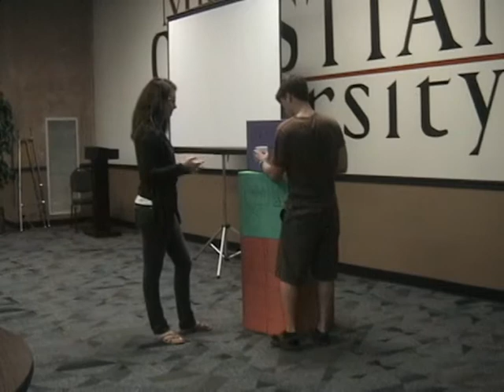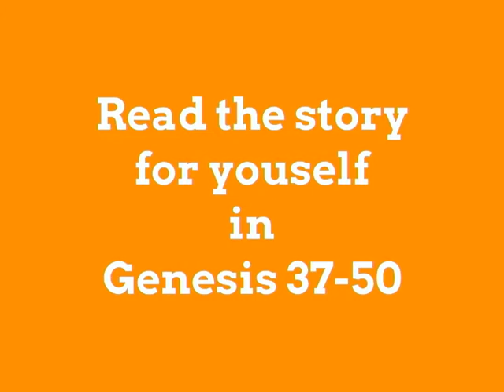Joe and the Multi-colored Robot, Episode 4: Electric with Sheep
Camp Good News 2012 Bible Lesson Intro

Thanks to the Oklahoma Christian Youth in Action junior counselors who assisted me by acting in this modern, comedic retelling of the story of Joseph. You can read the story for yourself in Genesis 37-50.

Several of the students in my class asked me who sang this song. It was by a group of musicians (Pianist Ben Folds, solo artist Amanda Palmer formerly of The Dresden Dolls, and lead singer of OK Go Damian Kulash) and one writer (Neil Gaiman) who gathered in a studio to write and record eight songs in eight hours. You can buy the resulting album for as little as $1: